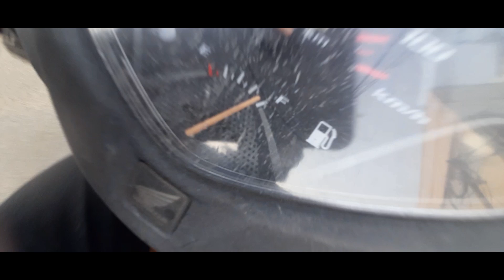Shooting கிளம்பிடேன். அடுத்த வீடியோ நாளை இரவு தான் வரும். Sorry